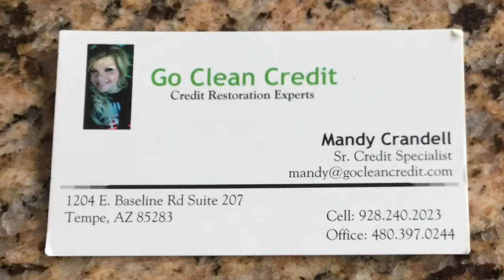Cost of Bad Credit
Mazeika Team presents credit in the real estate market. Conrad Mazeika interviews Mandy Crandell from Go Clean Credit.

Mission Viejo real estate team since 1986